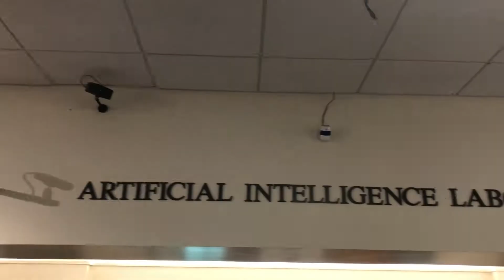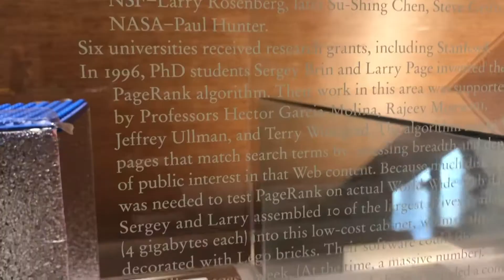Stanford University Tour & Artificial Intelligence Lab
I had the incredible opportunity to visit Stanford University Campus while in Silicon Valley. It was part of our Global Innovation Tour of The United States.
More specifically, we were there to learn more about Stanford University's Artificial Intelligence Lab and the research they are conducting into Artificial Intelligence and Machine Learning relating to voice and it's applications in Financial Services.